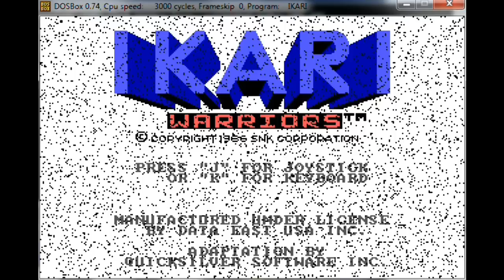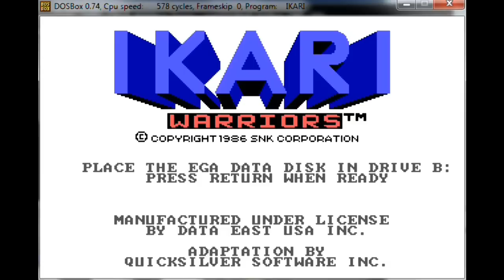Ikari Warriors - MS-DOS version of the NES classic.